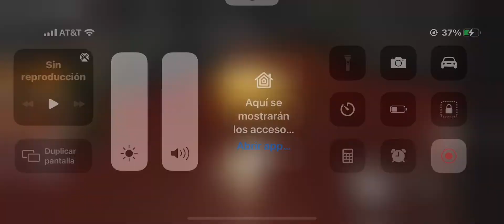3 part rainbow friends